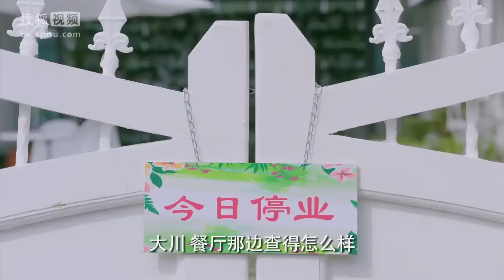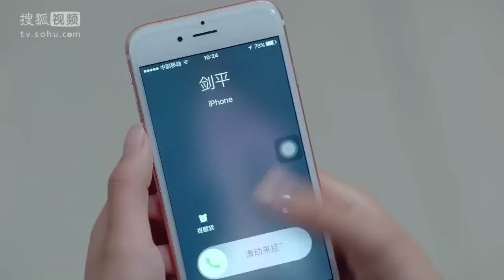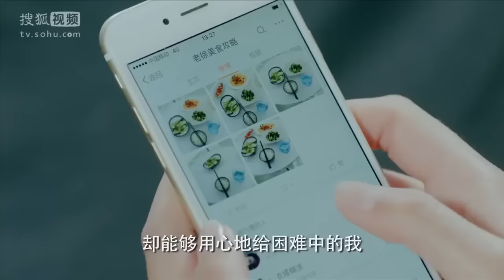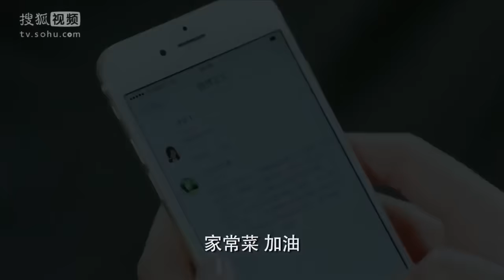Movie！餐廳面臨倒閉之時，老闆娘做了一頓飯給乞丐吃，沒想到餐廳因此起死回生！